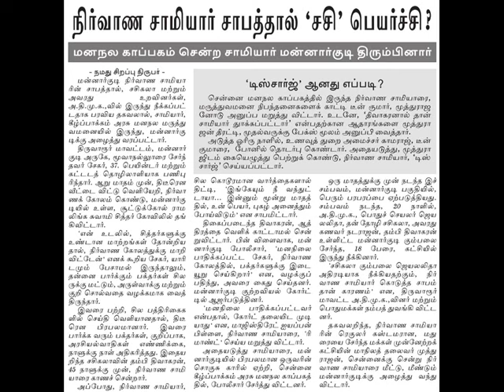Mannargudi naked saint prediction to Sasikala's brother. .wmv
Mannargudi naked saint prediction to Sasikala's brother.

நிர்வாண சாமியார் திவாகரனிடம் இன்னும் மூன்று மாதத்தில், உன் பெயர்,புகழ் அனைத்தும் போய்விடும் என சாபமிட்டார்.

Tamil Nadu Chief Minister J Jayalalithaa, who is also the general secretary, All India Anna Dravida Munnetra Kazhagam, expelled her close aide Sasikala, her husband Natarajan and 12 of their close relatives from the party's primary membership An AIADMKrelease issued by Jayalalithaa said Sasikala, her husband Natarajan, relatives Ravanan,                                     M Ramachandran, Kulothungan, Divakaran, Dinakaran, Bhaskaran, Sudhakaran, S Venkatesh, Adyar Mohan, Mahadevan and Thankamani have been expelled from the party.

Mannargudi in Tanjavur district is Sasikala's village. She belongs to the Thevar community. Sasikala is the daughter of Tiruthuraipoondi Chandra Sekaran Pillai, who was having a medical shop in those days.

Jayalalithaa has asked her party cadre not to have any dealings with the expelled members. Though no reasons have been given for the ouster, political observers and intelligence officials are of the view that the action was a result of unprecedented interference in government and party affairs by Sasikala and her relations.

The build-up to the expulsion of Sasikala and her relations began with the visit of a long time political advisor of Jayalalithaa to Poes Garden last week who sounded her about the ground realities happening right under her nose.

A veteran political commentator said that Jayalalithaa would be facing serious political crisis in days to come since a majority of the AIADMK MLAs have been handpicked by the Sasikala-Natarajan duo. "They will dance to the tunes of the husband-wife team and the chief minister is in for major trouble,' he said.

But Rama Ramanathan, a senior AIADMK functionary, said there was nothing surprising in the expulsion of Sasikala and others from the party."Amma is the supreme authority in the AIADMK and the entire cadre stand by her because we know that whatever she does is for the good of the party as well as Tamil Nadu," Ramanathan.

Mannargudi people tells, that there was a Saint at Mannargudi with nakedness already predicted to Divakaran brother of Sasikala that his fame and name will go away within next three months.

It is a lesson for all the political leaders, that they should not bring the rule of their family members in running the elected Government.